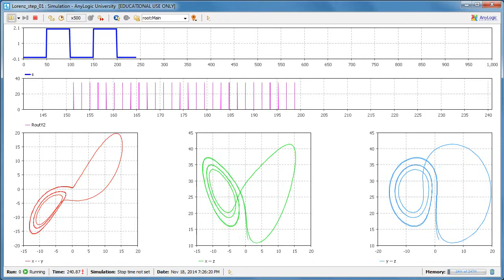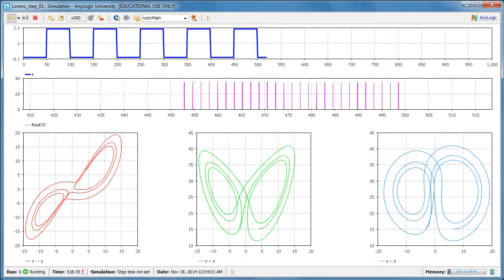Modified Lorenz system with discrete control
Modified Lorenz system with discrete function on y. The limit value is 17 used to drain the y value. This leads to stabilizing the cycle.

Solution of the Assignment No. 3 at SibSAU / СибГАУ, Siberian State Aerospace University

Author: Andrej Škraba, University of Maribor.